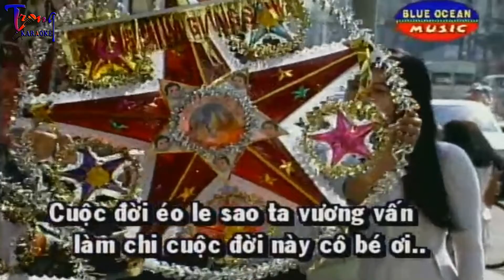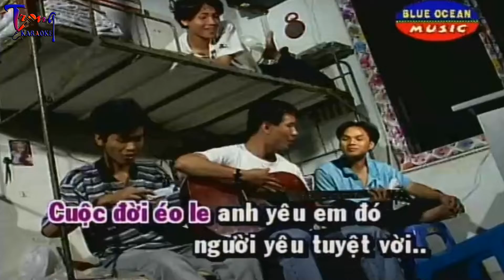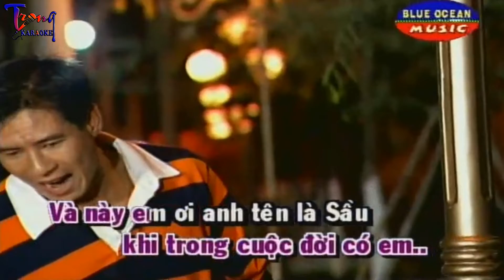2002-Cuộc Đời Éo Le-Lý Hải Karaoke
9 Nội dung có trong video sẽ không tránh khỏi sai sót hoặc vi phạm bản quyền, ... Mong quý vị thông cảm và thông báo trực tiếp với Admin qua hotline ☎ Phone - Zalo:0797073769, để chúng tôi kịp thời gỡ xuống và không làm ảnh hưởng đến tác phẩm của quý vị!
-Karaoke cuoc doi eo le
-cuoc doi eo le Karaoke